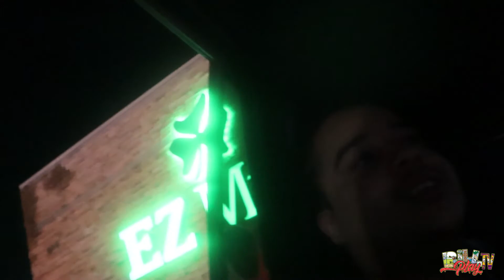BillPlayTv - Vlog 61 (Holloween Weekend)P1